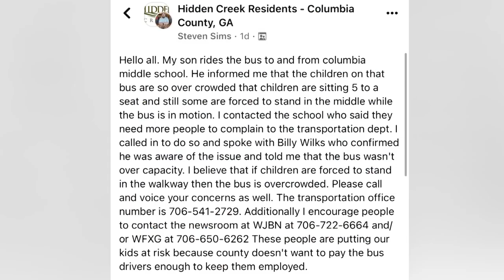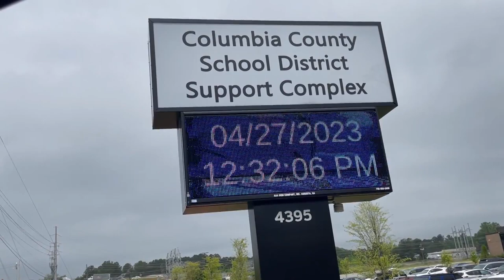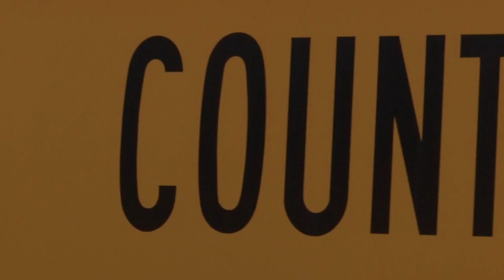Columbia County parents concerned about alleged school bus overcrowing, district responds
Columbia County school leaders are responding to parents that claim their kids aren't safe on the way to school.